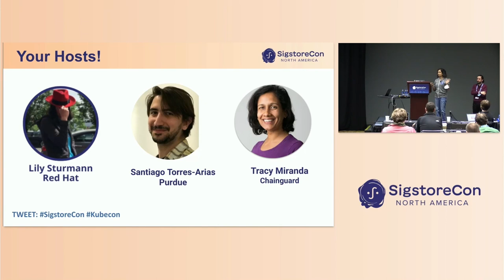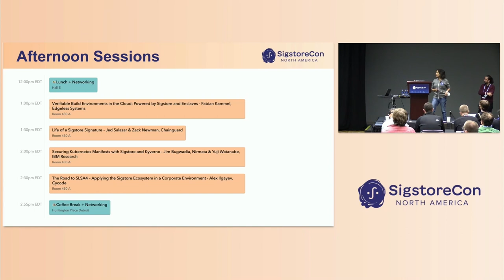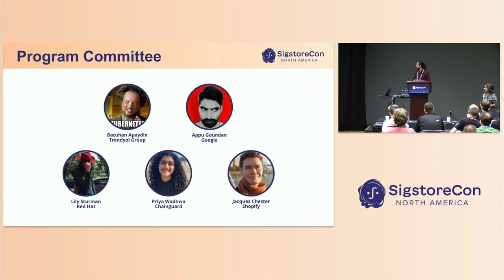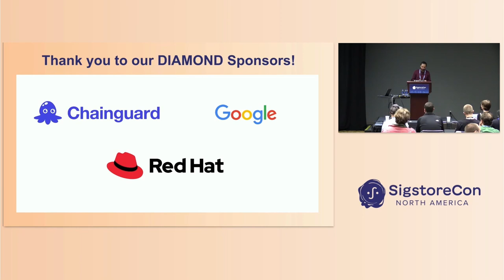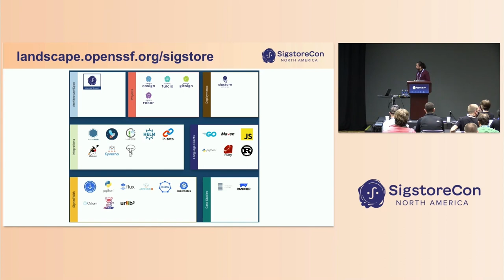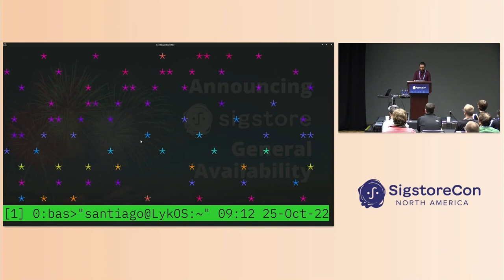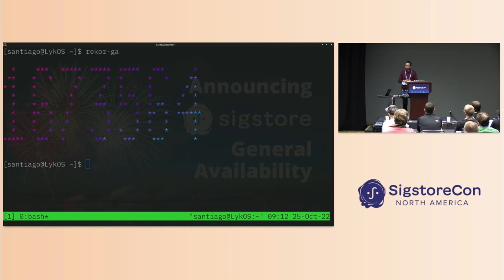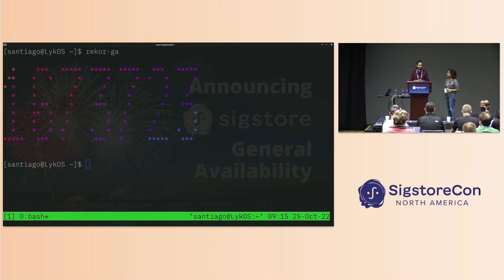Welcome + Opening Remarks - Santiago Torres-Arias, Purdue University & Tracy Miranda, Chainguard